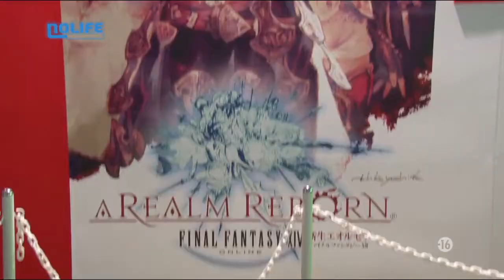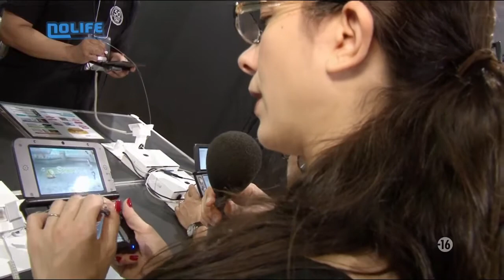#121 Final Fantasy XIV A Realm Reborn - Extra Life